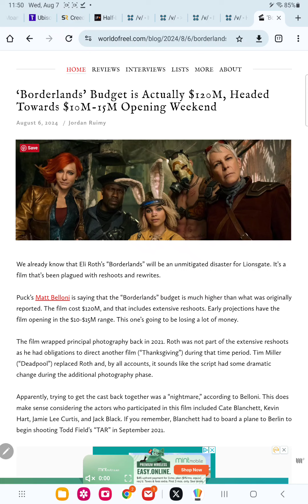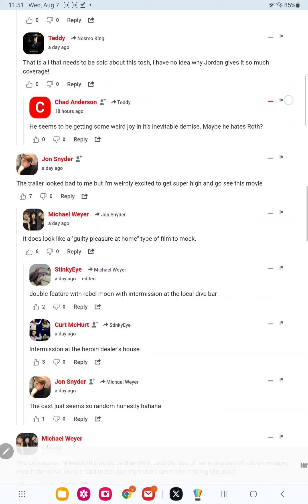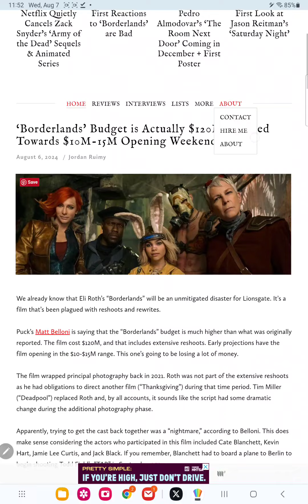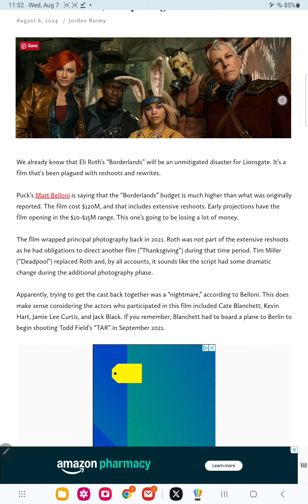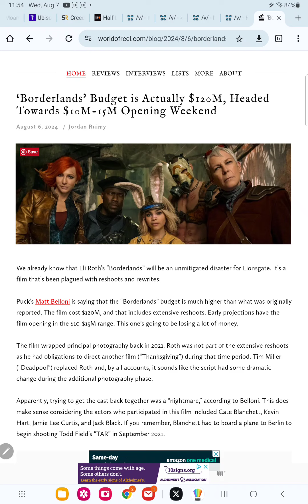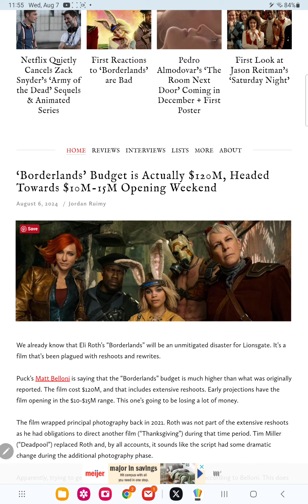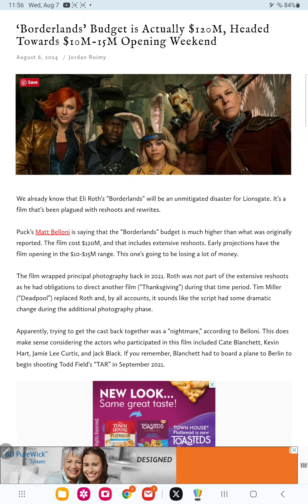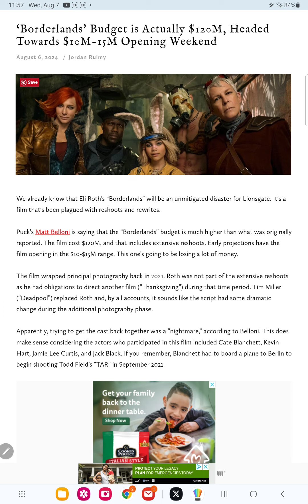lions gate biggest flop